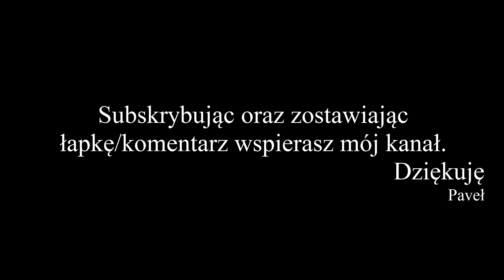GTA 5 PC Online Po Polsku [#153] Peszek